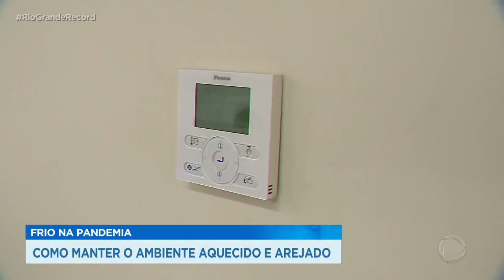Frio na pandemia: como manter o ambiente aquecido e arejado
A pandemia exige cuidados redobrados com higiene e distanciamento social. Mas em dias de frio intenso, como hoje, também é preciso ter atenção com os ambientes fechados. Mas os especialistas afirmam: é possível manter o local aquecido e arejado ao mesmo tempo.